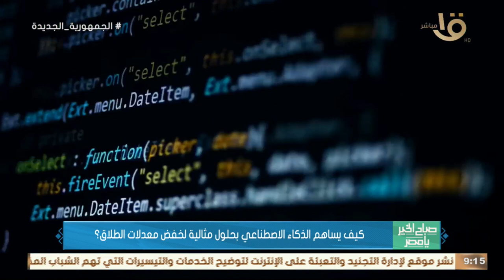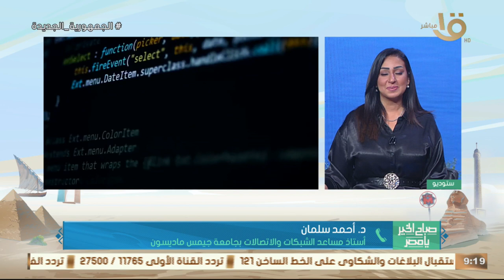تطبيق ANGRY GF يساعد على خفض معدلات الخلافات الزوجية يكشف لنا التفاصيل د. أحمد سلمان